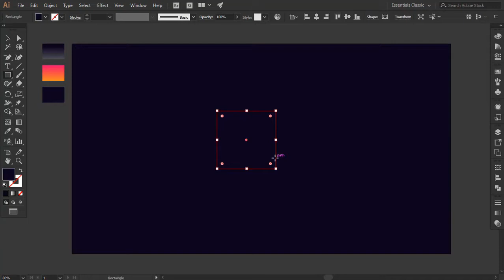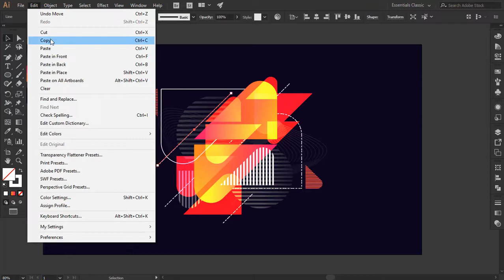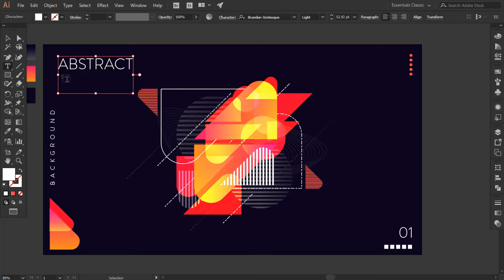Modern Art Background - MixGraPix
This modern abstract  background art I create form Adobe Illustrator. Hope you are like this.